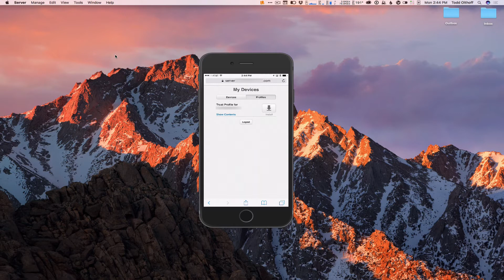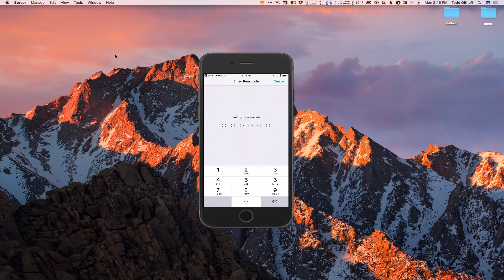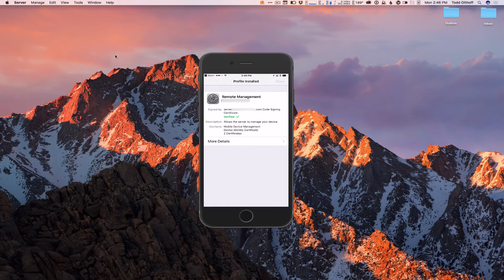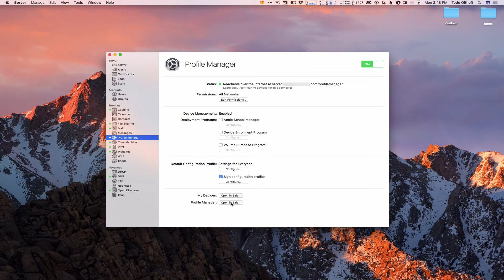macOS Sierra Server Part 24: Profile Manager iOS Enrollment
In this screencast tutorial I cover how to set up your iOS devices to be managed by Profile Manager. By enrolling your devices you include them in your Open Directory and allow for remote management and installation of settings through profiles pushed to your iOS Devices by the Profile Manager Service.

I cover how to install the certificates including the order of installation and what you can do with your iOS Device from the my devices portal.

I had a little. mix up this week as 25 was published before 24:(. Hopefully that won't mess anyone up!

If you find these tutorials helpful please like, favorite and/or share them so others can find them.